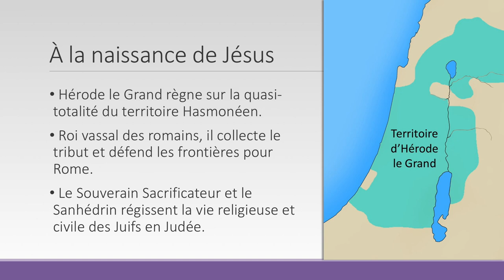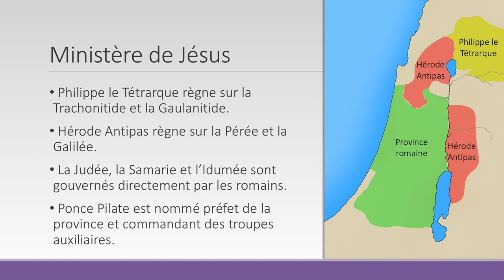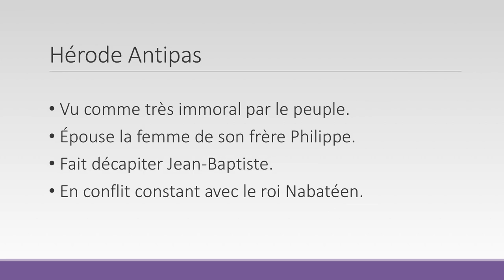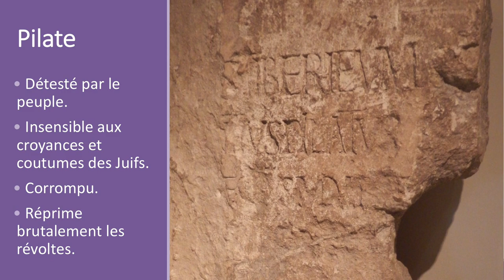La période intertestamentaire : La situation au premier siècle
Cette vidéo décrit la situation politique et géographique en Palestine à l'époque de la naissance et du ministère de Jésus. Les mouvements importants de populations et de frontières et les changements fréquents de dirigeants ont profondément transformé le monde juif de l'époque.

Extrait de la leçon 2 de la classe biblique «Le monde des évangiles», offerte gratuitement sur: